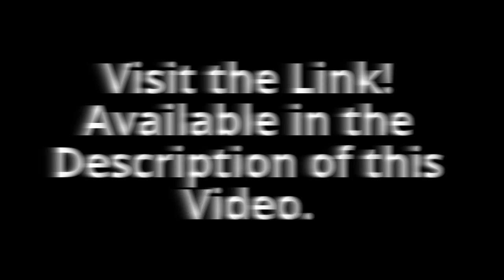EA Cricket 07 Pitch Ads Editing (HD 720p)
How to Change EA Sports Cricket 07 Game Pitch Ads.